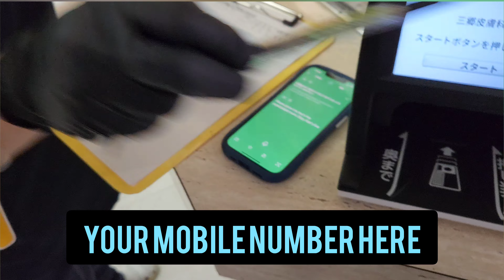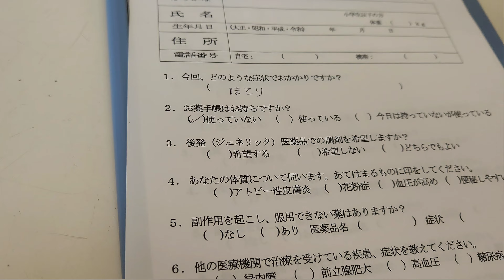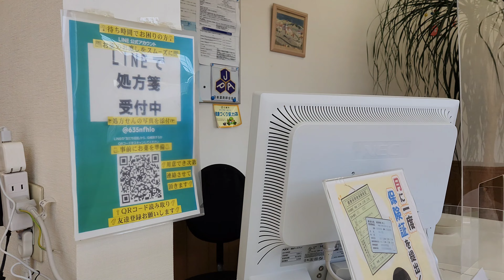Vlog 31 - Doctor charges in Japan | My first vlog | Living in Japan as a foreigner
visiting tokyo as an american,
Living in Japan as a foreigner,
Takashi from Japan learn Japanese,
Japanese for beginners - lesson 1 - greetings,
Japanese vlog with friends,
how to introduce yourself in Japanese,
Learn Japanese with chatgpt,
starting a business in japan,
japan clothes shopping vlog,
universal studios japan shopping,
living in japan starting from zero